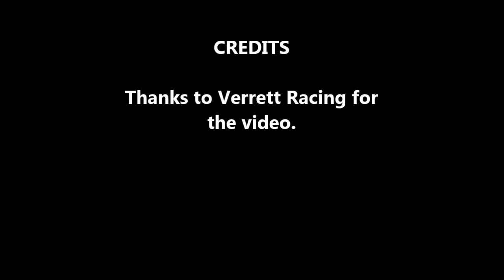Ken Belanger Quarter Finals Win at Lapeer International Dragway 31Oct2020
Quarter Finals Win with a .023 light. Gave me the bye in the Semi's.
I'm the Black car in the left lane. Camera's in my opponents car.
Thanks to Travis Verrett Racing for the video.